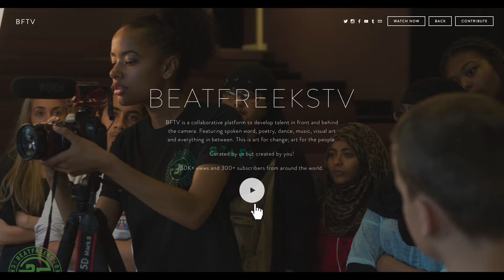Beatfreeks | Want To See What We Do In One Minute?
This is Beatfreeks. Check us out.
BeatfreeksTV (BFTV) aims to promote and develop emerging talent in front and behind of the camera. We support artists across the arts; poetry/spoken word, music, dance and media. BFTV was born in Birmingham and aims to a global movement. This is a space for young creative people to speak up and have their say.

Beatfreeks’ mission is to develop people and spaces through creativity.

BeatfreeksTV does not censor artists work. The views or opinions expressed in this video do not necessarily represent those of the organisation.